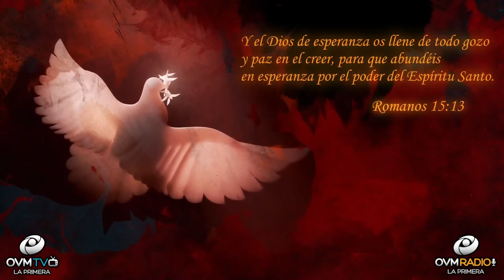Feliz Navidad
Bienvenidos a

Aquí en OVMRadio & OVMTV queremos aprovechar esta oportunidad del año para agradecerles su generosidad, el amor que nos expresas a través de los muchos comentarios que recibimos que continúan inspirándonos. Vamos juntos en este hermoso camino. Alabando a Dios a través de nuestros canales de comunicación con todos ustedes es gratificante, un regalo de las muchas bendiciones de Dios. Emocionados de aprovechar esta oportunidad para desearles a ustedes y a su familia una Feliz Navidad y un Año Nuevo de Paz y Prosperidad. Para algunos de nosotros, las fiestas son muy difíciles, pero acerquémonos a Dios Padre, a Jesús nuestro precioso Salvador y al Espíritu Santo para que nos consuele y fortalezca. A medida que continuamos cumpliendo nuestro propósito mientras estamos en la tierra. Nos volveremos a encontrar, es la promesa que guardo en mi corazón y en mi mente. Dios te ama y yo también.

Hazle “Click” a la campanita para más notificaciones del segmento “Un Momento de Motivación,” disponible para ti. Sí necesitas que te apoyemos en oración, escríbenos tu petición al siguiente correo electrónico: / Déjanos un mensaje para saber de donde nos ves y escuchas. Me encantaría saludarte en el próximo segmento de “Un Momento de Motivación.”